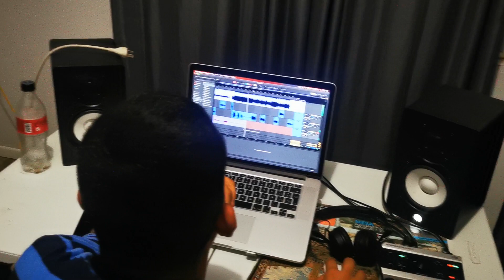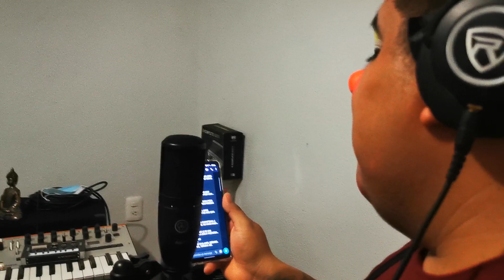Grabando El Mentiroso de Los Dos Chalanes